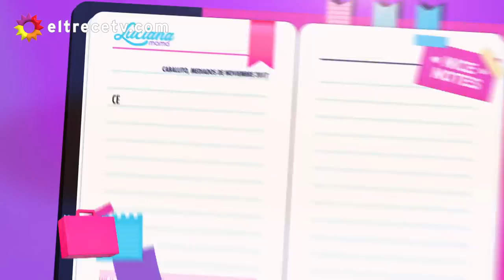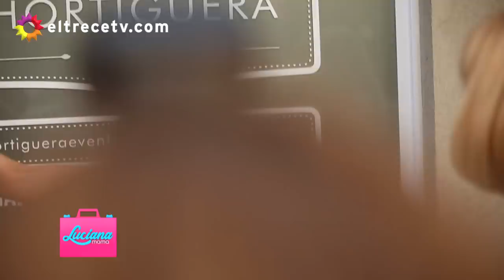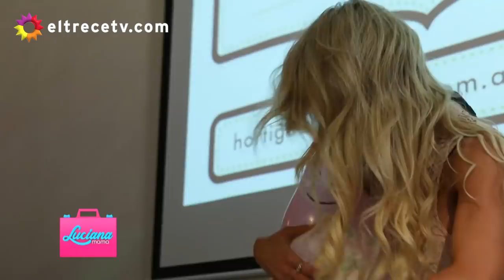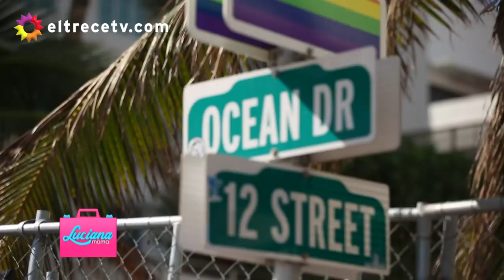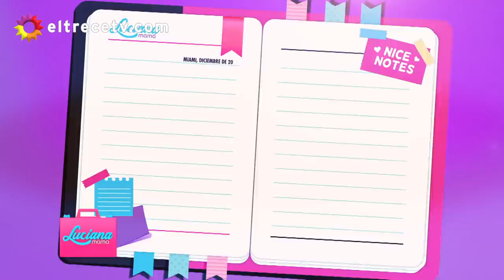Especial "Luciana mamá" - Programa completo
Programa emitido el jueves 04 de enero de 2017 en eltrece.
Amor, nerviosismo, intimidad, miedos y muchísima alegría convivieron en un único especial para la televisión. Nos adentramos en el mundo de Luciana Salazar, un viaje que documenta el camino recorrido para alcanzar su sueño de ser madre. Fuimos testigos de esta decisión y descubriremos a una Luli diferente.

El relato siguió paso a paso los acontecimientos que enfrentó Luciana antes de abrazar por primera vez a su hija. Los preparativos en su casa de Buenos Aires: el armado del cuarto y el "baby shower" junto a su familia y amigos; el viaje a los Estados Unidos; la organización de su vida en Miami mientras esperaba noticias del parto; los nervios antes del gran día y, finalmente, el ansiado encuentro con la beba y sus primeros momentos compartidos.